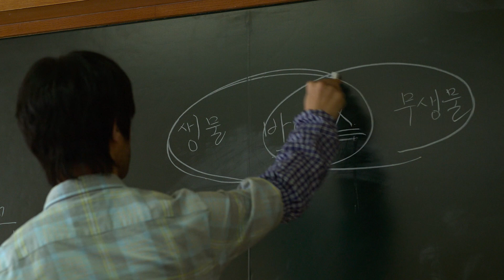SERIE: Estamos Muertos (2022) | Trailer #2 en español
Basada en la webtoon "Now at our School (Jigeum Woori Hakkyoneun)" de Joo Dong-Geun, publicada desde el 13 de mayo de 2009 hasta el 2 de noviembre de 2011 a través de Naver Webtoon Corp.